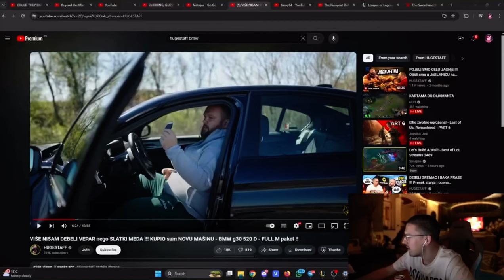TRENUTAK KAD JE BAKA POKAZAO SVOJ NOVI BMW M8 !!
Ukoliko se vi nalazite u videu, a ne želite, kontaktirajte me na mail: